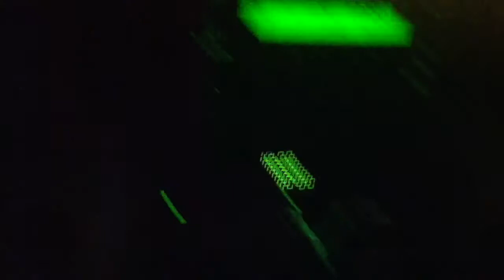BANK ROBBERY!!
Not really hahah:)